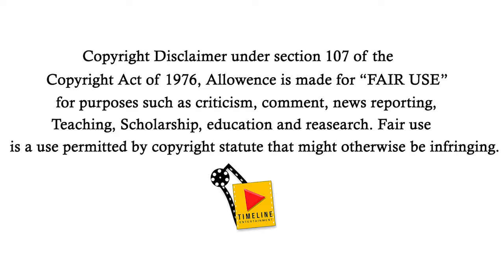Bigg Boss 3 - 9th August 2019 | Promo 1 Reaction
Bigg Boss 3 Day 47 9Th August 2019 | Promo 3 Reaction

TimeLine Entertainment is an infotainment & Entertainment channel which aims to engage an audience of all categories. Surely Entertain You All With Our Creative Works.